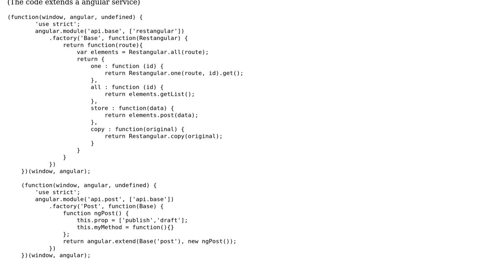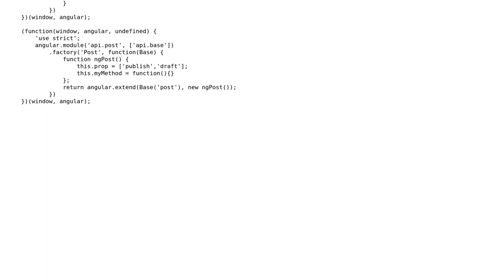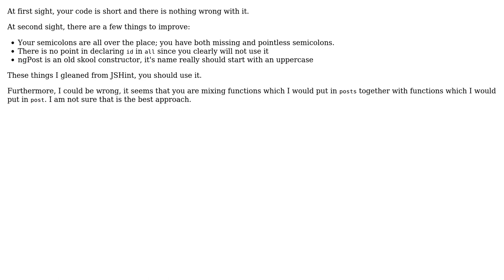Code Review: Angularjs extends service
With thanks & praise to God, and with thanks to the many people who have made this project possible! | Content (except music & images) licensed under CC BY-SA | Music | Images & others | With thanks to user Whisher user konijn user Jamal and the Stack Exchange Network Trademarks are property of their respective owners. You are responsible for your own actions.